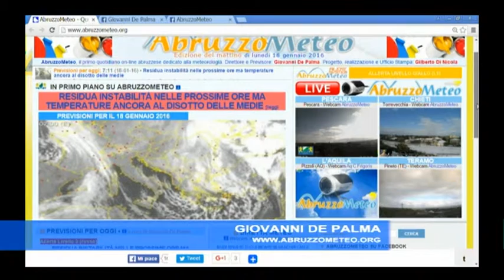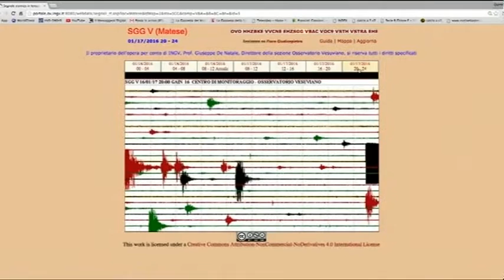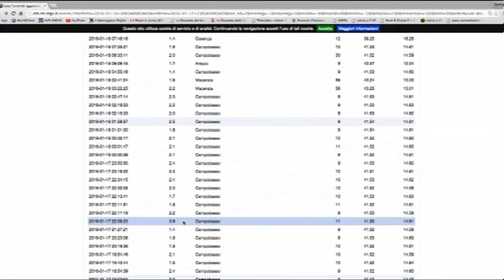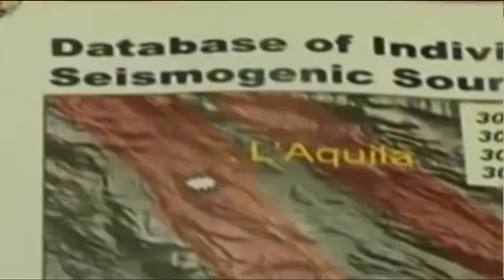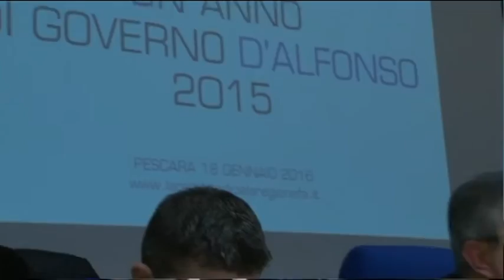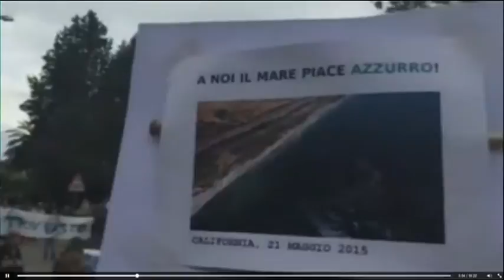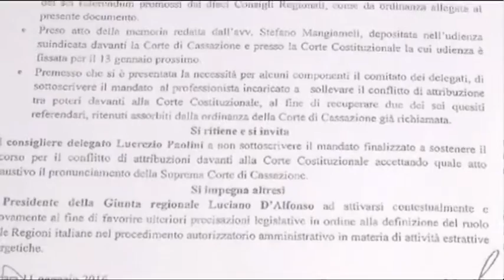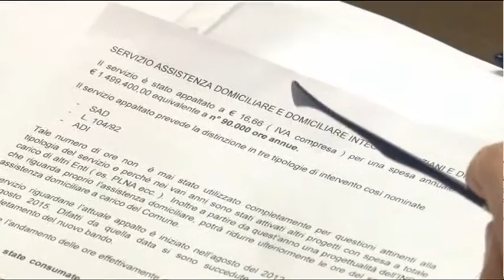TgSei - Edizione delle 14 - Lunedi 18 gennaio 2016